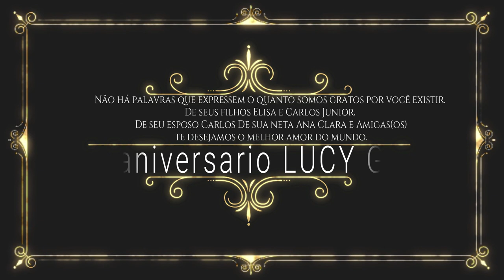LUCY GATA!!!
Aniversário 50 Anos!